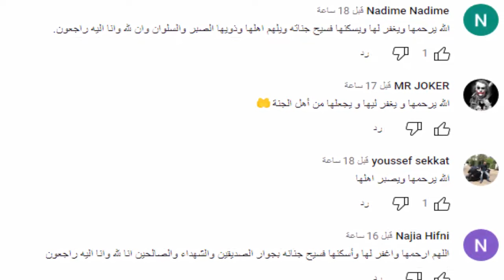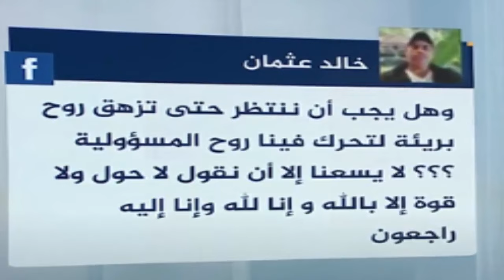شاهد بالفيديو لحظة وفاة المشجعة الرجاوية نورة 🥹 وانهيار والدتها فى الجنازه وتطالب بحق بنتها .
بالفيديو خطيب نورا مشجعة رجاوية يكشف تفاصيل الوفاة كنت حداها حتى ماتت 😭 مسكين الله يصبرو
وفاة مشجعة رجاوية الرجاء_البيضاوي وفاة_المشجعة_المغربية مبارة_الرجاء الموت المأساوي لمشجعة الرجاء الرياضي نورا
لحظة وفاة الرجاوية نورة المشجعة شاهد الفيديو الذي يبحث عنه الجميع قبل وفاة الرجاوية في مباراة الرجاء إنهيار صديقة المشجعة الرجاوية نورا بالبكاء "كلشي يتحمل مسؤولية مقتلها"
وصول جثمان الشابة الرجاوية نورة لي ماتت أمام دونور في ماتش الرجاء والأهلي تصل في هذه الأثناء لمدينة المحمدية وحزن وبكاء شديد لعائلتها وأصدقائها
عاجل وعلى المباشر من المحمدية:جنازة مهيبة جدا للشابة الرجاوية نورة لي ماتت أمام دونور فماتش الأهلي لحظة نقلها للدفن وسط استنفار أمني كبير
عاجل وعلى المباشر:جثمان الشابة الرجاوية نورة لي ماتت أمام دونور في ماتش الرجاء والأهلي تصل في هذه الأثناء لمدينة المحمدية وحزن وبكاء شديد لعائلتها وأصدقائها
عاجل وعلى المباشر:جثمان الشابة الرجاوية نورة لي ماتت أمام دونور تصل للمحمدية..شوفو بكاء والدها الهستيري وسط صدمة أصدقائها
عاجل وعلى المباشر:جثمان الشابة الرجاوية نورة لي ماتت أمام دونور في ماتش الرجاء والأهلي في طريقها لمدينة المحمدية للدفن.. الله يرحمها
المطالبة بفتح تحقيق قضائي على سوء التنظيم فمباراة الرجاء والأهلي التي أدت إلى وفاة مشجعة..من أين أتت التذاكر المزورة
عاجل وعلى المباشر:جثمان الشابة الرجاوية نورة لي ماتت أمام دونور في طريقها في هذه الأثناء للمحمدية للدفن
الأهلي المصري الذي عرى عورة الثرثار ينعي المشجعة الرجاوية ويقدم خالص التعازي لجماهير الرجاء
عاجل من كازا:حزن وبكاء أب الشابة الرجاوية نورة لي ماتت أمام دونور فماتش الرجاء والأهلي لحظة مغادرة جثمانها مستودع الأموات في اتجاه مدينة المحمدية
عاجل ومباشرة من المحمدية:ألم وحزن في محيط منزل الشابة الرجاوية نورة لي ماتت أمام دونور في مباراة الأهلي لحظات قبل وصول جثمانها للدفن
عاجل :أب الشابة الرجاوية لي ماتت أمام دونور يوجه رسالة قاسية وصادمة للثرثار منين شاف بنتو ميتة فلامورك ..شوفو شنو قاليه
بالدموع,.أب الشابة الرجاوية لي ماتت أمام دونور في مباراة الرجاء والأهلي المصري يفجرها في وجه الثرثار:اتقي الله فينا راه حتى أنت غادي تموت
أب الشابة الرجاوية لي ماتت أمام دونور في مباراة الرجاء والأهلي المصري:واخا يعطيوني مال الدنيا مانقبلوش حيث ماغاديش يرجع ليا بنتي
أب الشابة الرجاوية لي ماتت أمام دونور في مباراة الرجاء والأهلي المصري:لقيت بنتي مقتولة وكلها مضروبة ولحمها كولو زرق
مباشرة من الدار البيضاء : مشجعين رجاويين كاعيين على سوء التنظيم في لقاء الرجاء ضد الأهلي و كيستنكرو وفاة المشجعة الرجاوية و كيتأسفوا على إقصاء الرجاء
أب الفتاة الرجاوية لي ماتت أمام دونور في مباراة الرجاء والأهلي:بنتي ماكانتش مريضة بالضيقة بالعكس كانت عندها بنية قوية وطولها متر و 84
الثرثار يهرب من المحاسبة والمتابعة ويقدم استقالته من الرجاء فليلة إقصاء الرجاء ضد الأهلي
أب الفتاة الرجاوية لي ماتت أمام دونور في مباراة الرجاء والأهلي بنتي كانت  خدامة فشركة التأمين ومحبة للرجاء ومن 8 سنين وهي كتمشي تتفرج فالتيران
وفاة مشجعة لفريق للرجاء البيضاوي خلال مباراة الرجاء و الأهلي بالقرب من “دونور”
عاجل... السلطات تفتح تحقيقا تحت إشراف النيابة العامة للبحث عن ظروف وملابسات وفاة الفتاة الرجاوية لي ماتت بجانب دونور
على المباشر من الدار البيضاء: في هذا المكان توفات المشجعة الرجاوية و النيابة العامة فتحات تحقيق في ظروف و ملابسات الحادث و أسباب الوفاة.. الله يصبر عائلتها و خطيبها
على المباشر من الدار البيضاء: لحظة وصول جثمان المشجعة الرجاوية اللي توفات في محيط "دونور"  إلى مستودع الأموات بالرحمة و النيابة العامة تفتح تحقيقا في ظروف و ملابسات الوفاة
الفتاة الرجاوية لي ماتت بجانب دونور لحظة ماتش الرجاء والأهلي كانت تستعد للزواج
عاجل ومباشرة من دونور:نايضة أمام الباب الرئيسي والجماهير الرجاوية تغادر بغضب كبير واستنفار أمني كبير وغير مسبوق بمحيط الملعب بعد إقصاء الرجاء على يد الأهلي
حصري...فيديو صادم..بسبب الزحام ..لحظة سقوط الفتاة الرجاوية ووفاتها بجنبات دونور خلال ماتش الرجاء والأهلي المصري
تشييع جثمان المشجعة الرجاوية الراحلة نورة
المشجعة الرجاوية,المشجعة الرجاوية نورة,والد المشجعة الرجاوية نورا